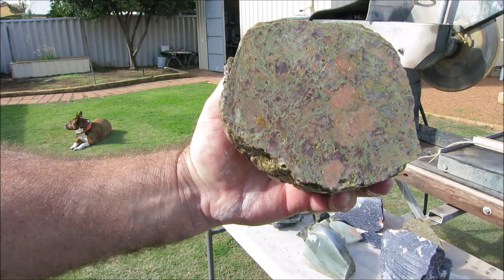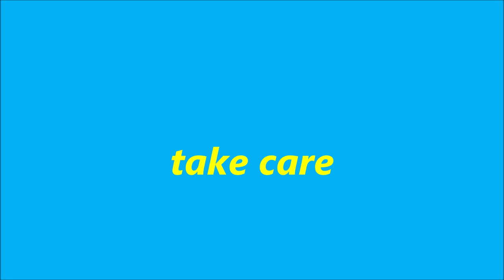Doctor Rox And The Monster Saw 2024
How To cut big rocks on a large Brick Saw, How to cut Unakite, Lepidolite, Blue Quartz Rocks. Watch as I demonstrate the process of slicing a huge chunk of hard rock into smaller pieces.